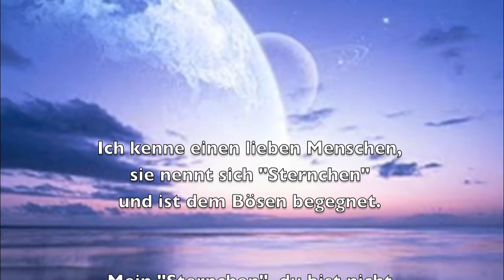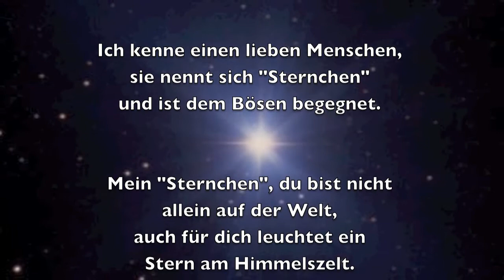"Sternchen" - Bernd Töpfer (Gedicht) -37-